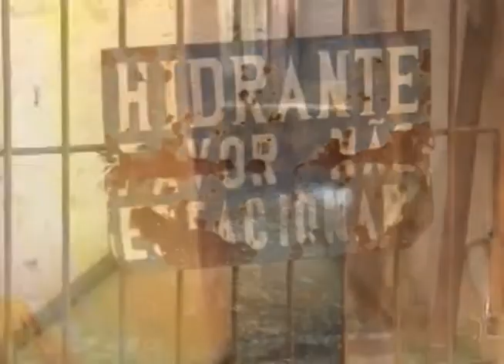Moradores de Ouro Preto estão preocupados com o fornecimento de água na cidade